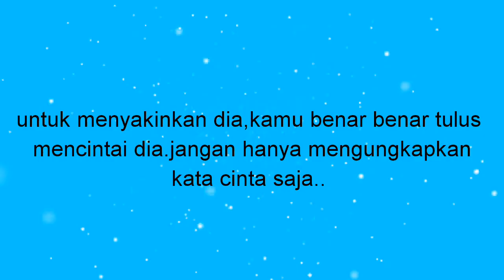cara nembak wanita langsung diterima.